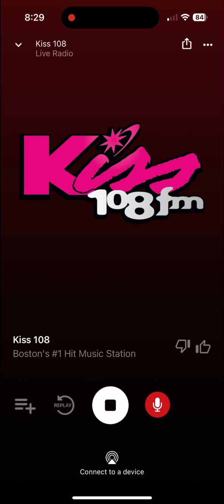WXKS Soundcheck 1 July 9 2024